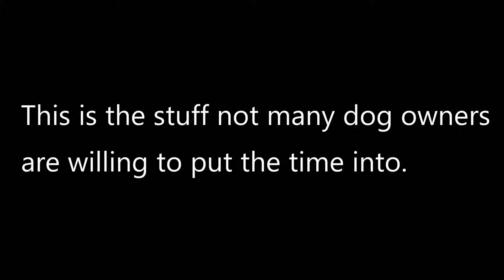the place command